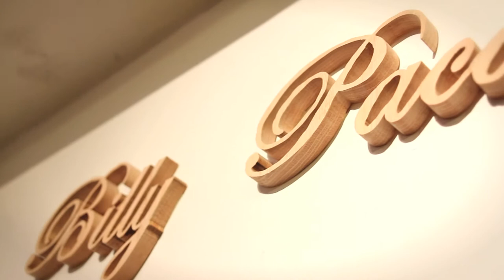The Hive Gallery "Master Blasters of Sculpture IV" 2012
The Hive Gallery Group show and Performances is proud to present:
MASTER BLASTERS of SCULPTURE 4

OPENING NIGHT: November 3rd, 8-11:30PM/ $5 entrance, or $3 wearing costume
Show Runs: November 3rd-December 1st

*A portion of the proceeds for our opening show will go to non-profit Fighting for Fitness, helping train "at risk youth" and obese children in fitness and martial arts.

Tall Wall Artist: Akihito
Small Wall Artist: Matthew Levin
Installation Artist: Lacey Clemens

Master Blasters (approximately 5 ft. of space per featured artist):
Bill Pacak
Rebecca Rose
Bizarro Au Go-Go
Bruce Mitchell
David Meng
Eric Sonntag
Nathan Cartwright
Jaesun Kim
Jason Hadley
Javier Soto
Meirav Haber
Rikk Roberts
Svetlana Isaeva
Shaq Jizz
Teod Tomlinson
Group show Artists:
Aide Vanessa Flores
Anthony Stewart
Carisa Swenson
Chet Zar
Chloe Ching
Daisuke Okamoto
Elizabeth Sheets
Emily Wong
Erick Rodriguez
Greta Zakrewzewska
Jason Hite
Jesse Gee
John Mahoney
Julie Bossinger
Lucien Shapiro
Mark Walker
Paul Kamoda
Salah
Sam Koji Hale
Sean Joyce
Simon Lee
Stephen Chiodo
Sze Jones
Thomas Monauni
Tim Gore
U-1 Toys
Yvette Endijatzki
Zombienose
and more!!!

John Haley III
FABRIC ENVIRONMENTS/ INSTALLATION by: Sonik transmorphic.net/

Video directed and edited by Daisuke Okamoto